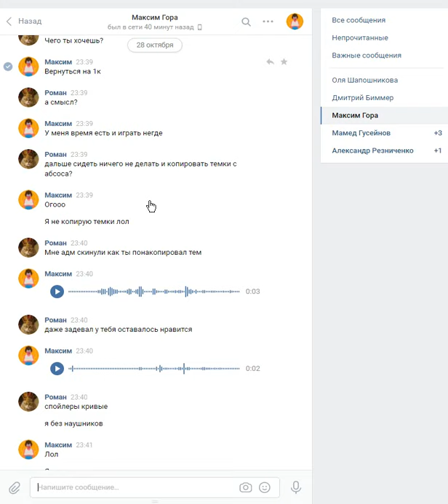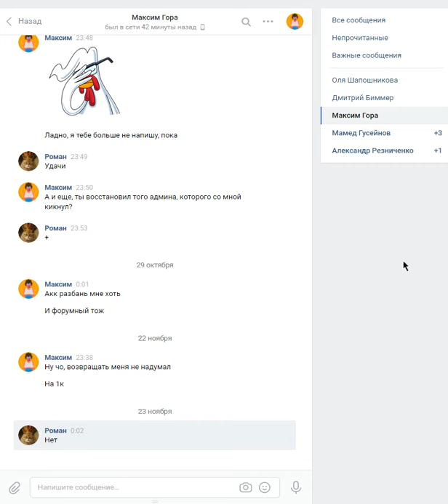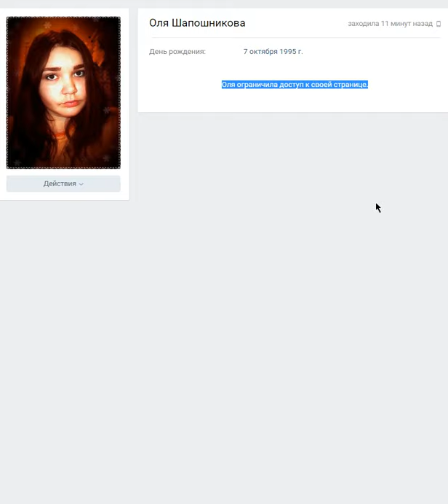Конфликт с Lesli Streamer | Sisqo Bermann почему были сняты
Вступайте в группу чтобы быть вкурсе всех новостей.